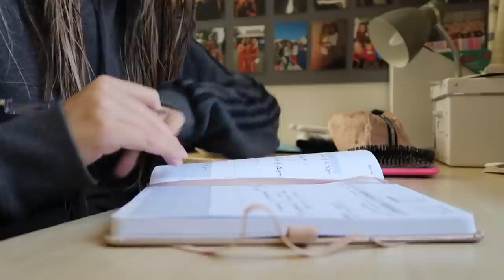a day in the life as a uni student (+ drive thru mukbang)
Hey angels!

You all seemed to enjoy the week in my life vlog of my first week of uni so here is an average day in my life as a first year uni student! All the boring stuff like lectures + work as well as a cute mcdonalds drive thru mukbang with my best friend xxxx

Gem xxx

[19,764]